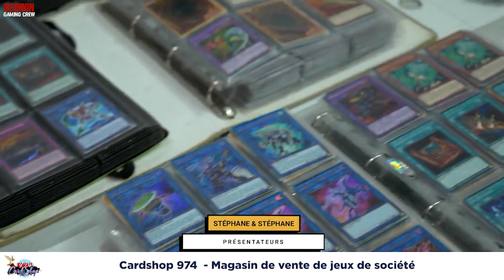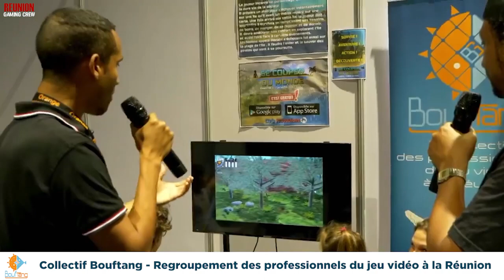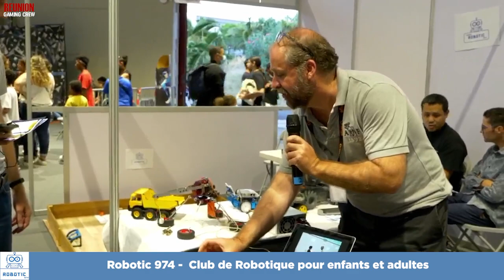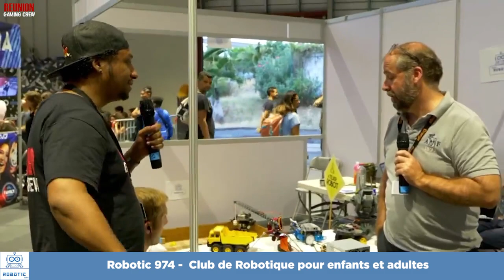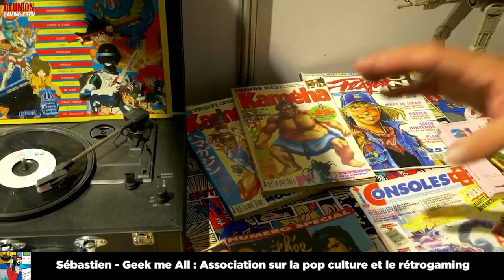Des cosplayers et des geeks (ft Kayane)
(Partie 3/3)
On visite quelques stands du GEEKALI 2022 ! Dans cette vidéo vous retrouverez :

00:00 Magic Rictus
01:16 Cartel du Quasar / Cardshop 974
04:46 Gally Cosplay et Odore (interview)
06:58 Make Your Clutch
09:22 Collectif Bouftang
12:42 Kayane avoue qu'elle a été addict à un jeu
14:12 Robotic 974
17:25 Les petits débrouillards
19:31 Geek me all
23:18 Mujaahid, Freyja, Preeasha et Yukii les cosplayeurs de l'ile Maurice

Merci à Charlotte, Stéphane Brillon, Grégoire et toute l'équipe audiovisuelle qui était présent avec moi sur le salon du Geekali 2022 ! (Et veuillez m'excuser par moment si la qualité du son n'est pas très audible, nous avions eu des soucis avec le matériel durant le tournage)

Tu veux acheter des jeux dématérialisés (consoles et PC) par Paypal et pas cher ?